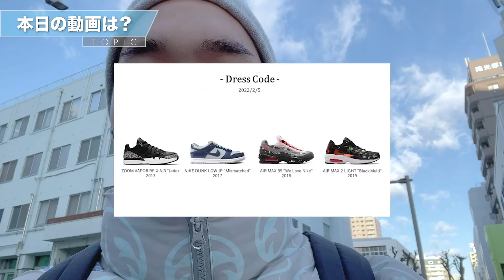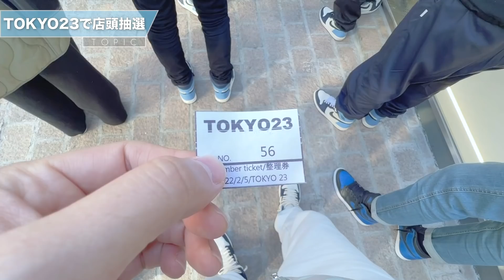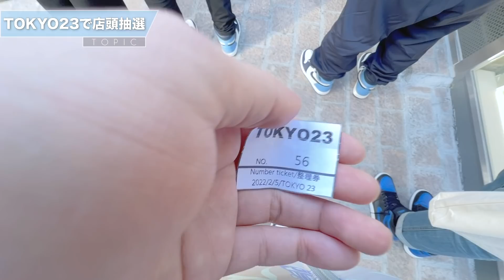[スニーカー・並び]かつてない神回に！？AJ1 DARK MARINA BLUEの店頭抽選とSNKRSでまさかの展開に！？ -Chillin’ Fashion Crib Vol.591-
今回は第591弾ということで、エアジョーダン1ダークマリーナブルーにチャレンジ！！

久々の？？
まさかの？？

神回に！？

[メモ]
・応募フォーム

-朝岡周 & The Jack Band-
朝岡周 Sax
宮本憲 Guitar
原田ソウ Bass
大津惇 Drums

[SNS]
Chillin’ Fashion Crib公式 Instagram